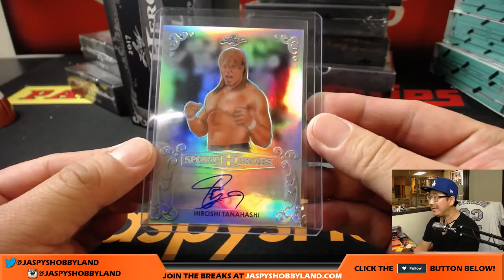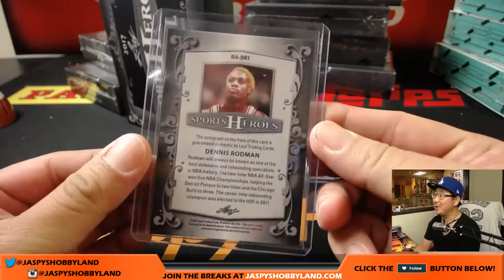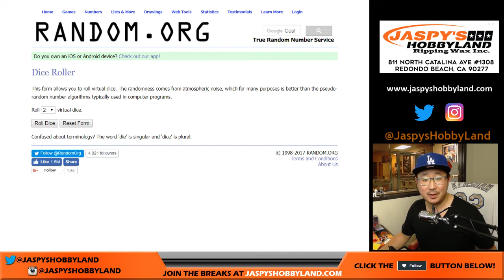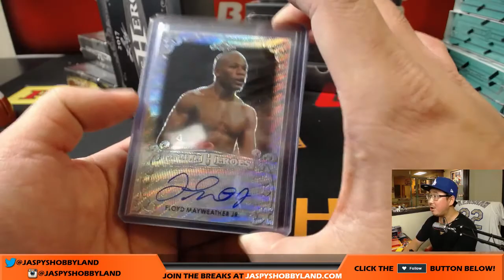Fr, 10/6/17 [1Box RANDOM HIT] #6 - 2017 Leaf Metal Sports Heroes